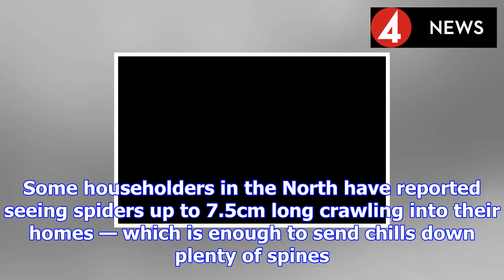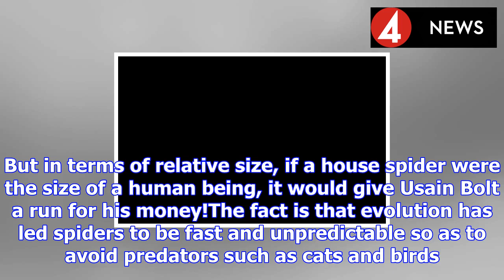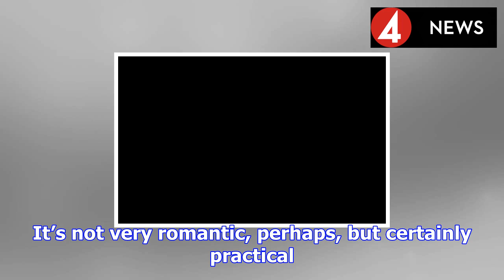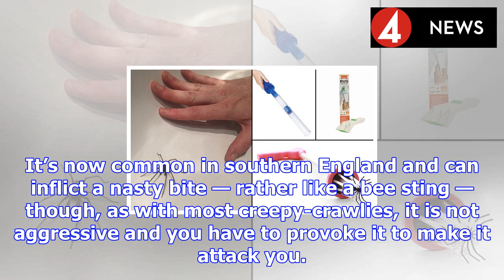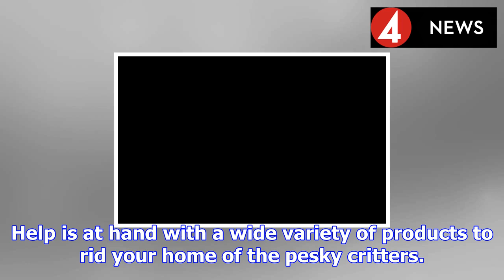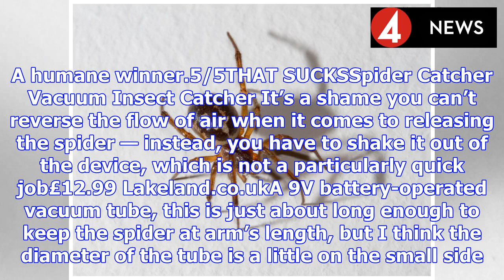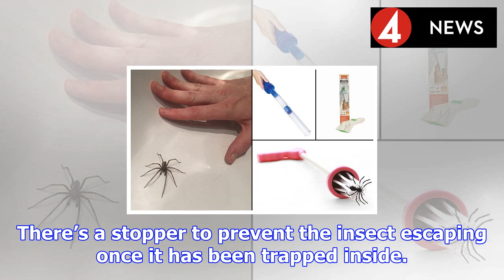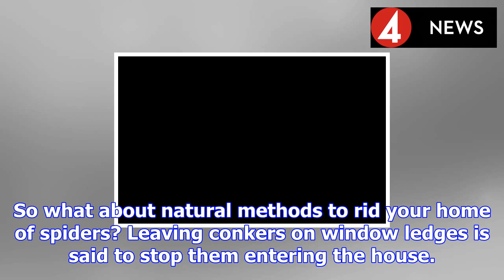Invasion of the spiders: here's how to get rid of them